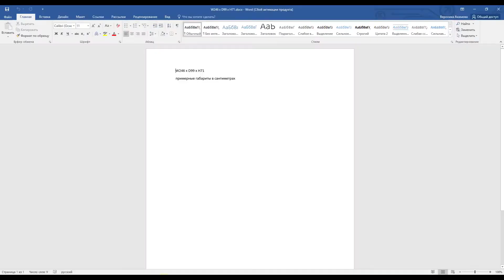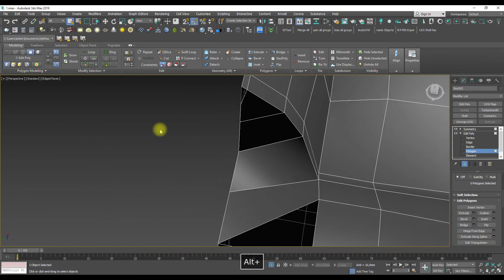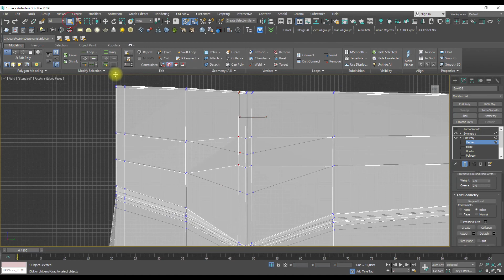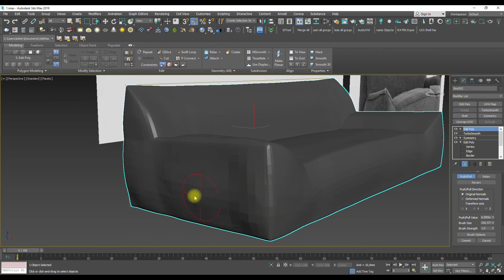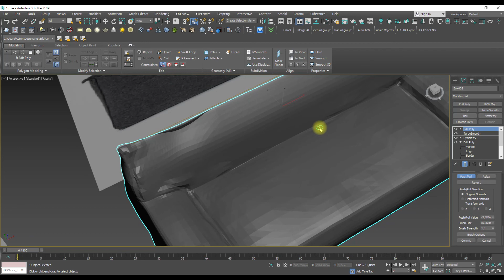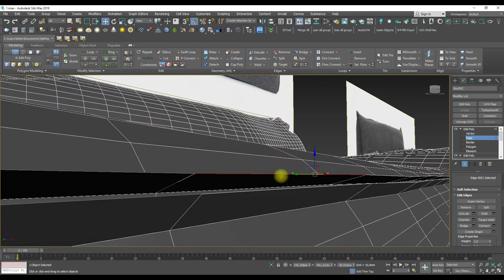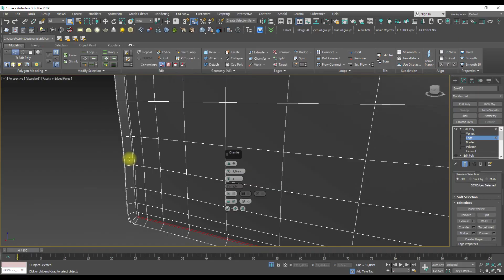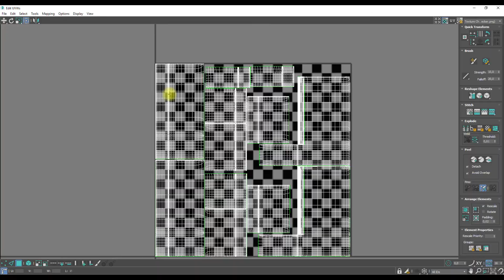CGI 3D Modeling sofa | 3Ds Max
Modeling sofa 3d max